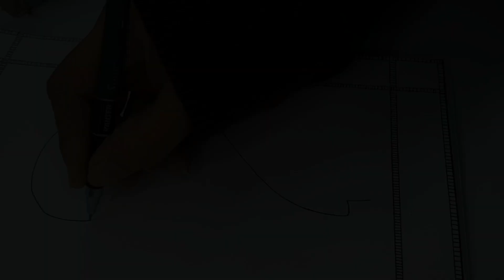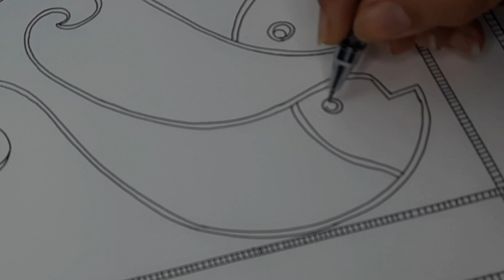Madhubani Painting बनाए आसान Tips and Tricks के साथ / Madhubani Art For Beginners / Fish Painting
In this video I am going to show you how to do Madhubani Painting with easy method. It's a tutorial for Madhubani Art for beginners .It's a Fish Madhubani Painting.

Used Material :
Normal drawing paper 100 gsm
Doms brush pen
Or
Camelin brush pen
Permanent marker or
Any type of gel pen

If you have any suggestion or feedback Please
live it in the comment box. Your feedback and suggestions are very valuable to me.

Musician  : Ashutosh